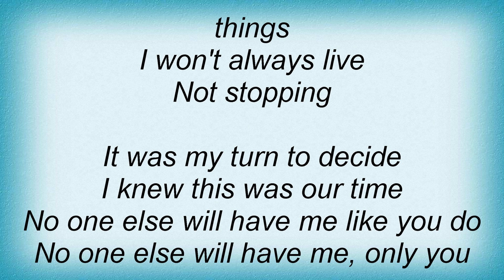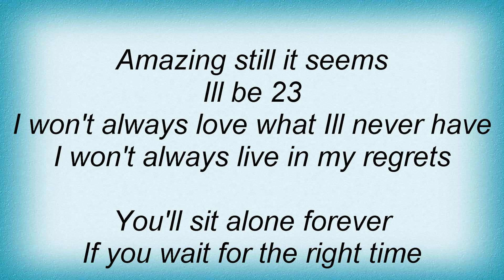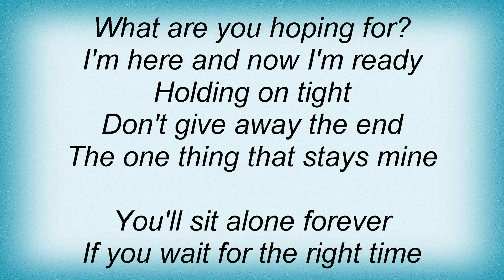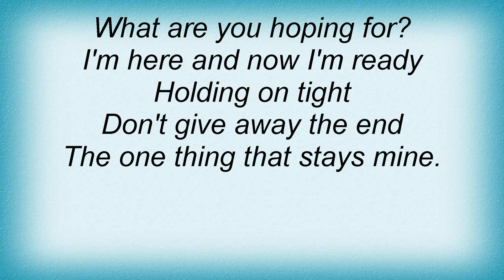Jimmy Eat World - 23 Lyrics